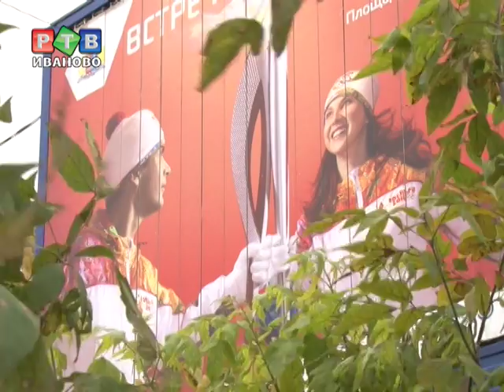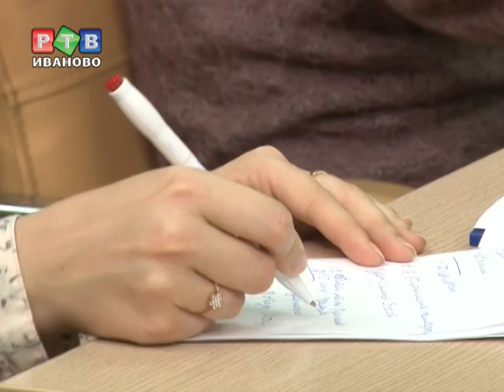Олимпийский огонь встречаем в четверг